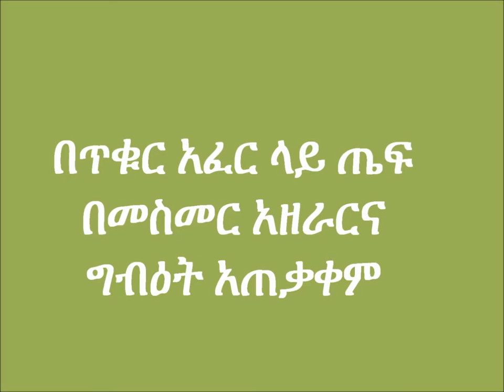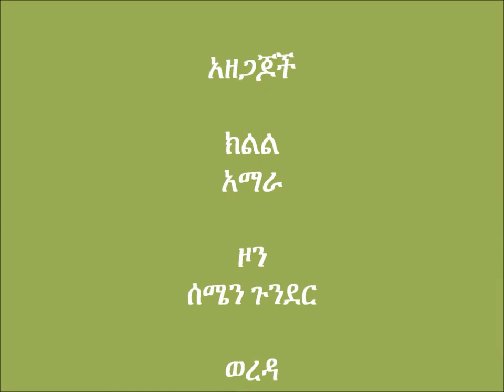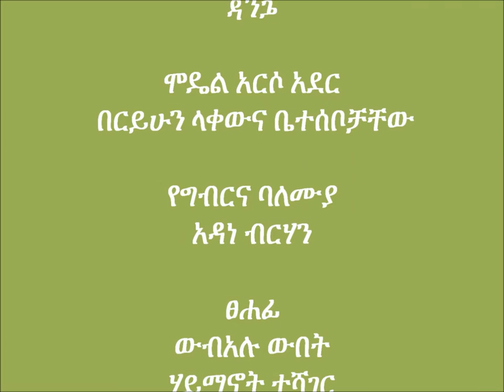Dembia _Teff row planting in black Soil/ Vertisoil